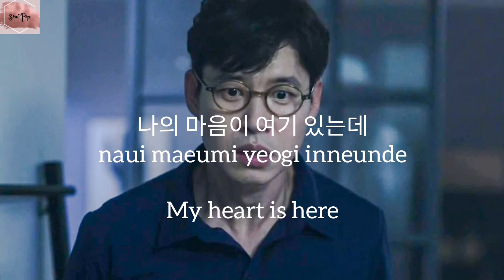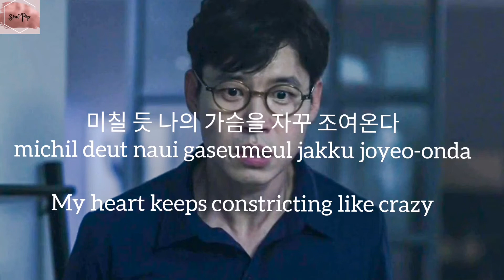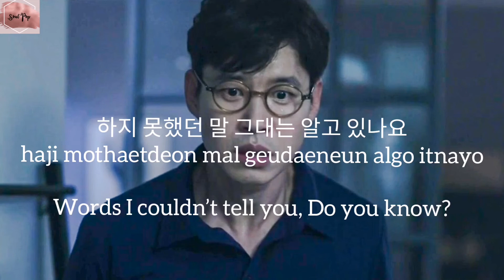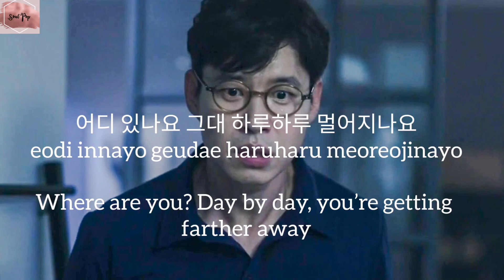Jang Hyejin 장혜진 - Where are you 어디에 있나요 Graceful Friends OST Part 3 [Eng/Han/Rom] || Korean Lovey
Use 🎧 for better sound quality😊
Artist : Jang Hyejin 장혜진

Song🎶 Where Are You
Drama 📺 Graceful Friends

Lyrics:

mollatda nan alji mothaetda
dasineun nege doragal su eopdaneun geol

seulpeotda geojiseuro unneunda
gipsugi sumgyeotdeon nunmuri jakku illeonginda

naui maeumi yeogi inneunde
babocheoreom neon alji mothago

meomchwobeoryeotdeon sigan sogeseo
na hollo neo hanaman geuryeobonda

I'M MISSING YOU I'M MISSING YOU
haji mothaetdeon mal geudaeneun algo innayo

geudaereul hayeomeopsi bulleobomnida
geuttaecheoreom doragal sun eomnayo neomu bogo sipeo

geudaeman sori eopsi bulleobomnida
nuneul tteumyeon nega isseul geot gata gidarineunde
eodi itnayo

adeukhi meolgiman han i giri
michil deut naui gaseumeul jakku joyeo-onda

apatda haru jongil geuraetda
oneuri jinamyeon naeireun jogeum naajilkka

neoui nungaen nunmuri heureugo
jageun ne eokkaega deulsseoginda

haji mothaetdeon mal geudaeneun algo itnayo

eodi innayo geudae
haruharu meoreojinayo

eodi innayo